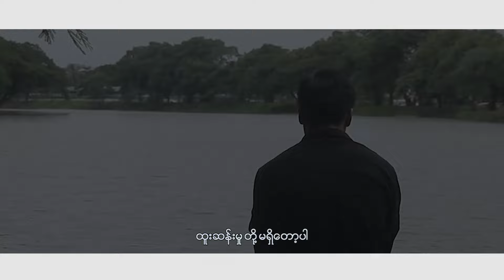ကိုထွဋ် (Ko Htut) - အချစ်စစ်များလား [Official MV]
📌 🎧 Listen “အချစ်စစ်များလား” HERE👇✨

Title : အချစ်စစ်များလား [Official MV]
Vocalist : ကိုထွဋ် (Ko Htut)
Composer : မင်းမင်း
Studio : Pro Music
Mixing & Mastering : Kyaw Zay Ya (Pro)
Album :  အချစ်တံခါး